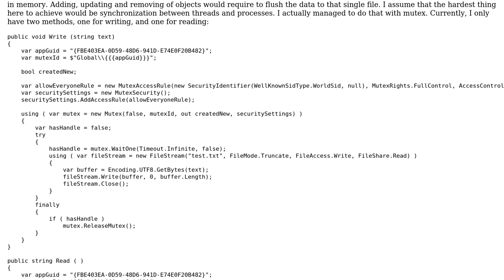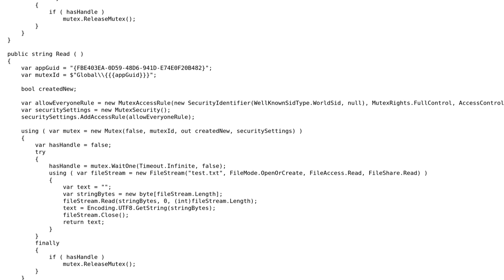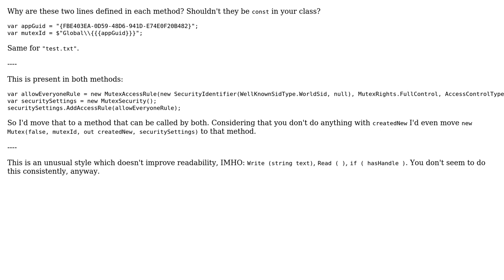Code Review: Multiprocess, multithreaded read write on a single file (2 Solutions!!)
Code Review: Multiprocess, multithreaded read write on a single file

With thanks & praise to God, and with thanks to the many people who have made this project possible! | Content (except music & images) licensed under CC BY-SA | Music | Images & others | With thanks to user valerysntx user Nikola.Lukovic user Jamal user BCdotWEB and the Stack Exchange Network Trademarks are property of their respective owners. You are responsible for your own actions.